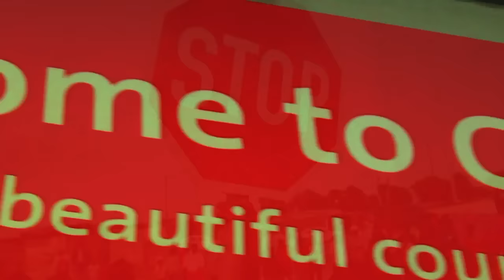Tyga - BMF [Official Video]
Tyga's Official Video for "BMF" No Website Tags off his forthcoming Mixtape "Well Done"